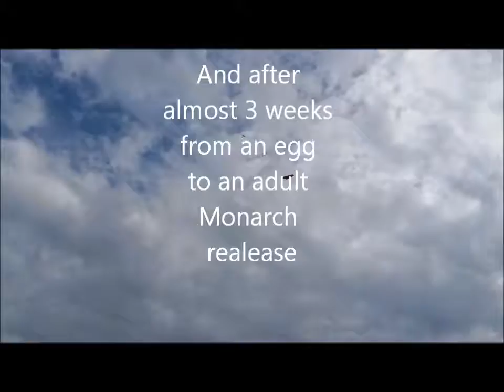monarch movie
An egg to a cat to a chrysalis to an adult monarch set free